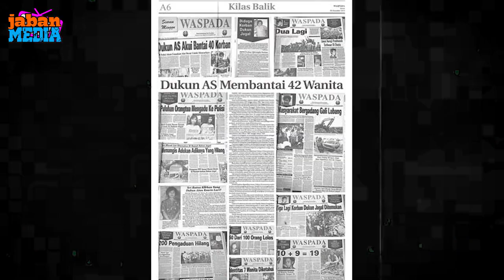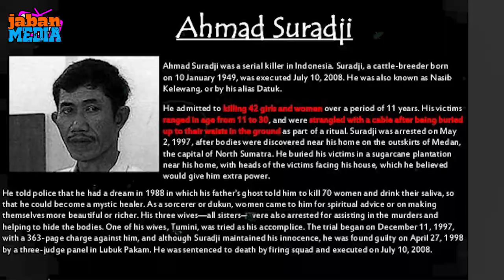KISAH DUKUN SURADJI MENGHISAP AIR 42 WANITA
Cerita tentang dukun Ahmad Suradji yang membunuh 42 wanita di kebun tebu.